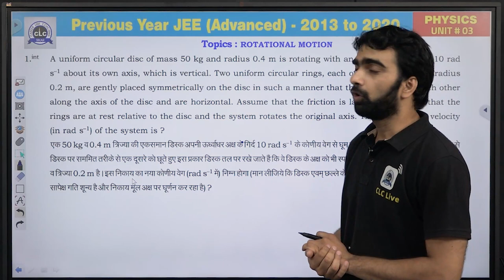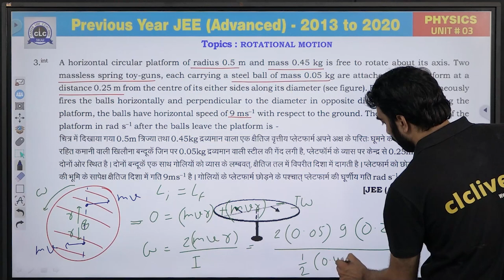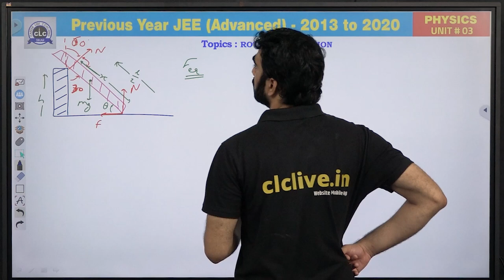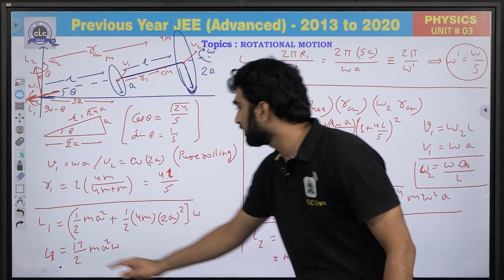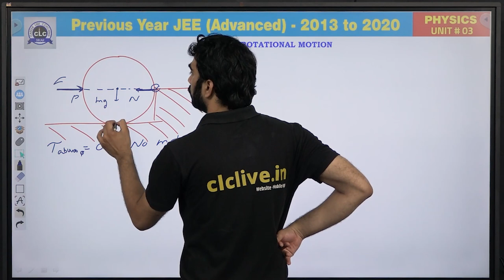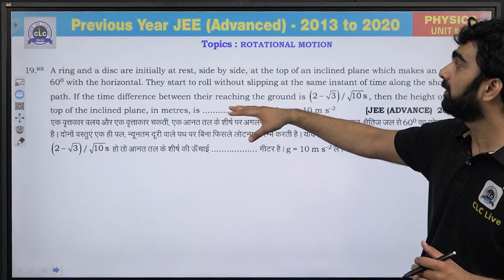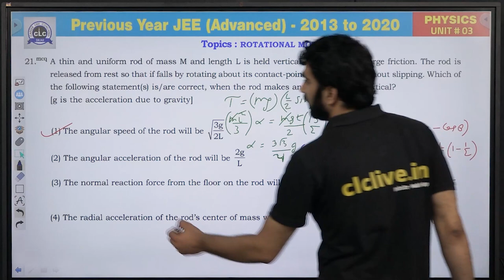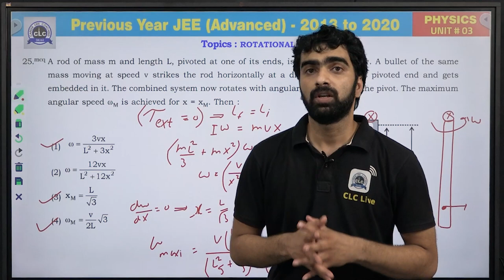Unit - 3 ( PHYSICS ) || JEE Advanced || GuruNEETi cum Previous Year Papers || CLC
Unit - 3 ||  ROTATIONAL MOTION  (PHYSICS)

Solution by : PAWAN SIR